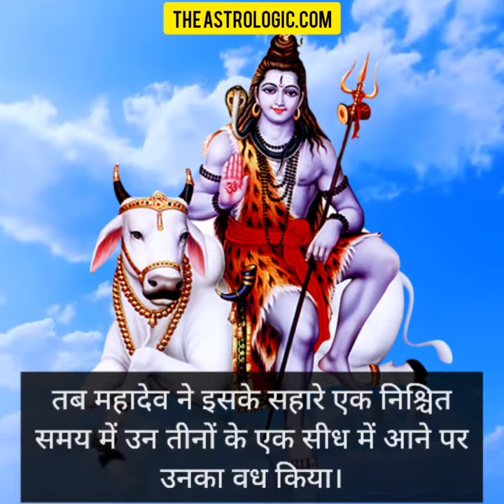सोमवार Special : महादेव को क्यों कहते हैं "त्रिपुरारी" ? जानें ये कथा... ॐ नमः शिवाय: 🙏🏻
सोमवार Special : महादेव को क्यों कहते हैं "त्रिपुरारी" ? जानें ये कथा...

Follow us @TheAstrologic.com

To listen to the Spiritual Podcast, Download @RedFmIndia App & Listen to HOLY TALES by Himanshu Sharma in the Podcast Section. Also available at @JioSaavn @Spotify @iTunes @googlepodcast